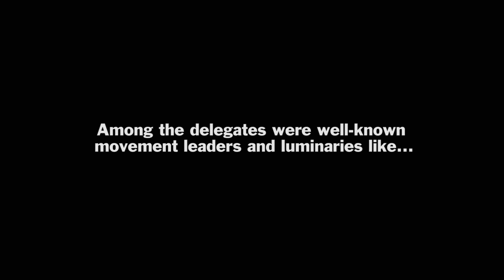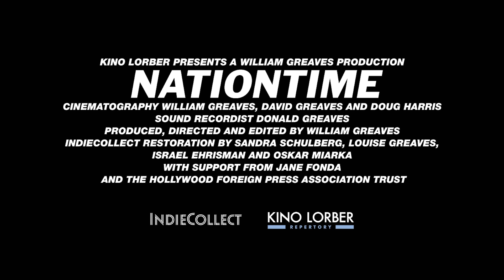Nationtime - Trailer 01 [Ultimate Film Trailers]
Nationtimen R

Best known for his avant-garde meta-documentary Symbiopsychotaxiplasm, William Greaves (1926–2014) was also the director of over 100 documentary films, the majority focused on African American history, politics, and culture. Nationtime is a report on the National Black Political Convention held in Gary, Indiana, in 1972, a historic event that gathered black voices from across the political spectrum, among them Jesse Jackson, Dick Gregory, Coretta Scott King, Richard Hatcher, Amiri Baraka, Charles Diggs, and H. Carl McCall. Narrated by Sidney Poitier and Harry Belafonte, the film was considered too militant for television broadcast at the time and has since circulated only in an edited 58-minute version. This new 4K restoration from IndieCollect, with funding from Jane Fonda and the Hollywood Foreign Press Association, returns the film to its original 80-minute length and visual quality.

Director: William Greaves
Writers: William Greaves
Actors: Amiri Baraka, Harry Belafonte, Dick Gregory, Richard Hatcher, Jesse Jackson, Coretta Scott King, Sidney Poitier, Betty Shabazz
Genre: Documentary